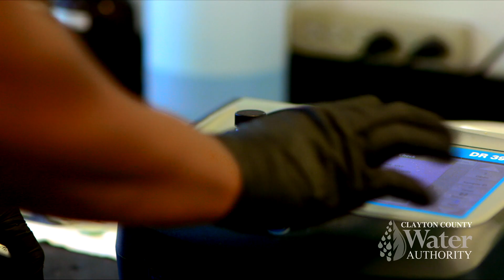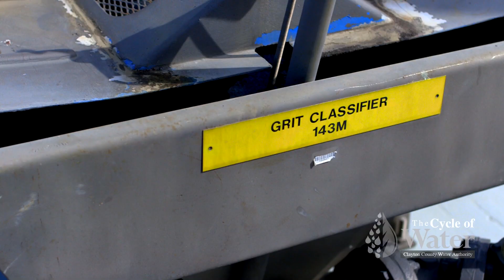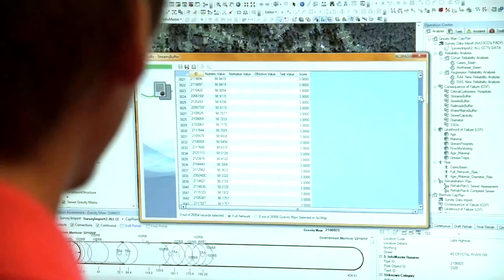Clayton County Water Authority Cycle of Water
Learn more about CCWA's cycle of water and what goes on behind the tap.